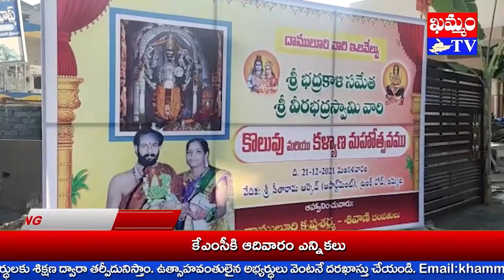దాములూరి కృష్ణ శర్మా, శివాని దంపతులా మజాకా Damuluri Krishna Sharma Shivani couple MAJAKA : KHAMMAMTV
హోం హరా శంకరా... హరా హరా శంకరా. కైలాసావాసా... కాశీ నివాసా... శివ శివ శంకరా.. భక్తవ శంకరా... అంటూ శ్రీ వాసవీ వీరంగ సేవా సమాజం బృందం ప్రతినిధుల సాంస్కృతిక ప్రదర్శనలతో ఖమ్మం ట్రంకు మార్గంలోని శ్రీ సీతారామా అపార్ట్ మెంట్ ప్రాంగణం హోరెత్తింది.
ఖమ్మంలో దాములూరి కృష్ణశర్మా, శివాని దంపతుల ఆధ్వర్యంలో శ్రీభద్రకాళీ సమేతా శ్రీ వీరభద్ర స్వామి కొలువూ, కల్యాణ మహోత్సవం నిర్వహించారు.
వేడుకల ముగింపులో భాగంగా శివ పార్వతులూ, వినాయకుడూ, బృందం ప్రతినిధులు శరభా... శరభా అంటూ ప్రదర్శించిన కళారూపాలు భక్తులను ఉర్రూతలూగించాయి.
దాములూరి కృష్ణ శర్మా, శివాని దంపతుల నృత్యాలు హైలెట్ గా నిలిచాయి.